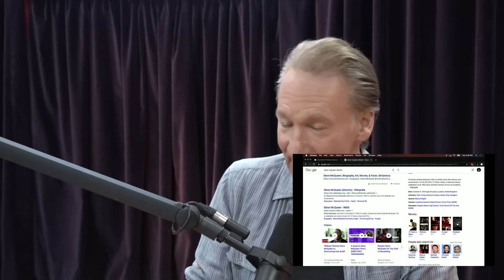Joe Rogan Experience #1413 - Bill Maher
Bill Maher is a comedian, political commentator, and television host. The new season of his show "Real Time with Bill Maher" premieres January 17 on HBO.